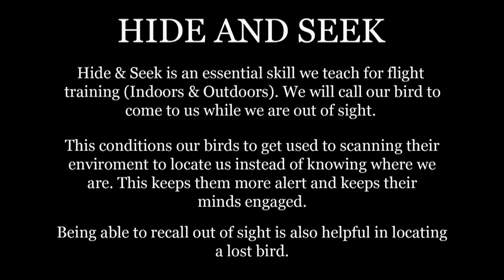Experiencing Freeflight Parrots For The First Time (Feat. Bogie The Galah)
Today we take out a baby red fronted macaw for his very first free flights! We invited Bogie the galah from Instagram and his humans Emily and Scotty to join us so they could see what it's like to free fly a bird for the first time ever... and have a realistic expectation of what the beginning stages actually look like.

Sometimes people see some of my more advanced freeflight location videos and assume we get there on one trip... but that's not the case. It takes a lot of time to build the stamina and skills to be able to fly at various locations and climates. This trip was specifically planned around Ricochet and his skill development.